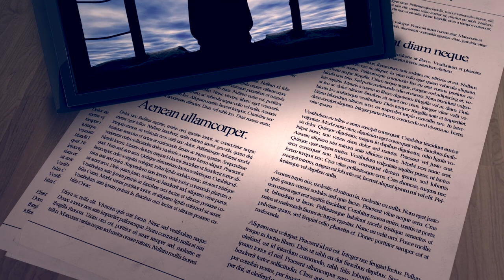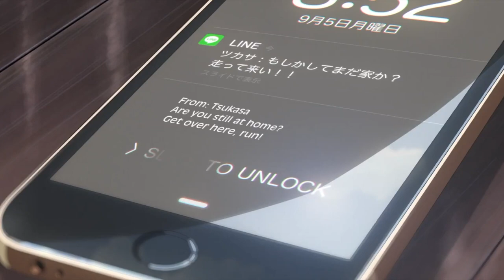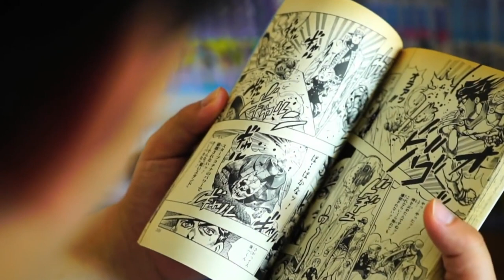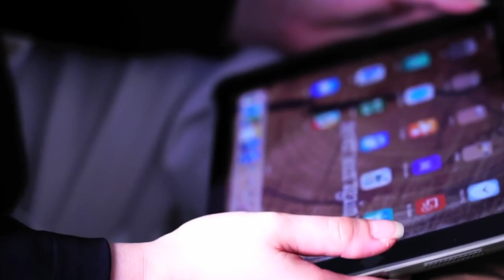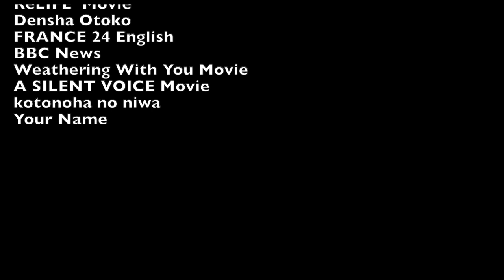Hikikomori : The Loneliest People In The World